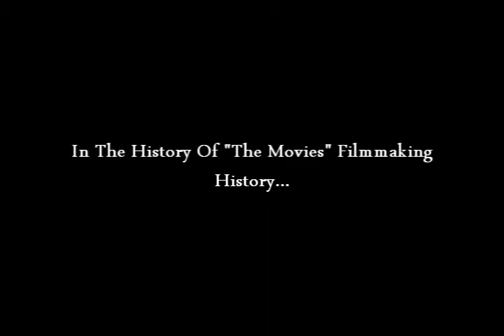Chicago. Noir Trailer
The trailer for my upcoming Film Noir about a detective hunting down an escaping serial killer, it will be released on August the 15th.
I might make a web site devoted to the film.

The theme is a beautiful piece composed by Ennio Moricone for the 1984 masterpiece Once Upon A Time America, i don't claim ownership of the theme as Warner Brothers owns it.